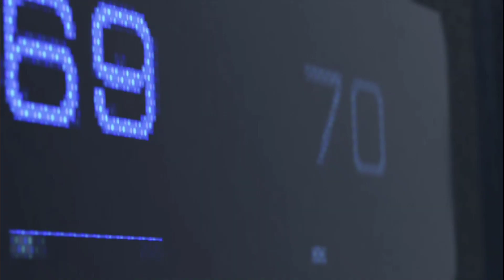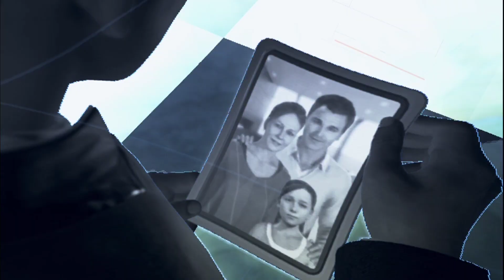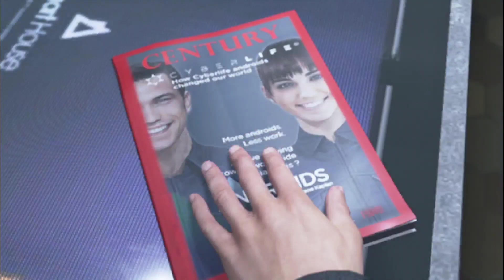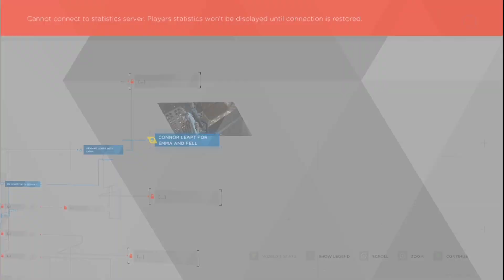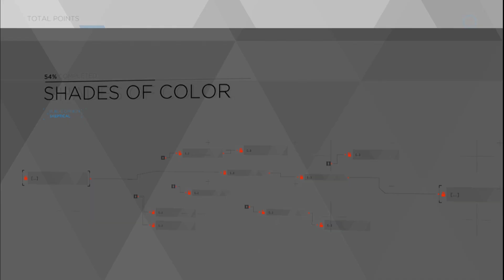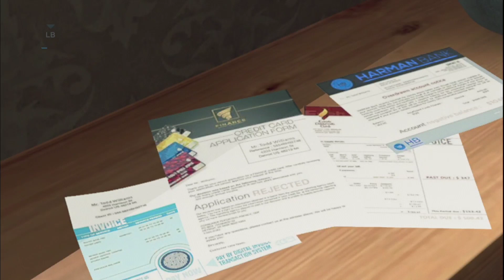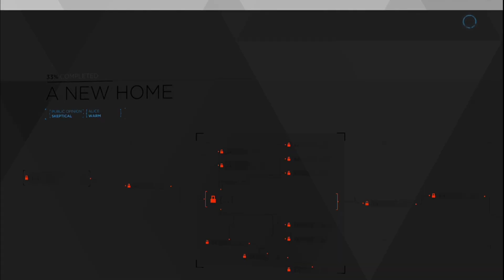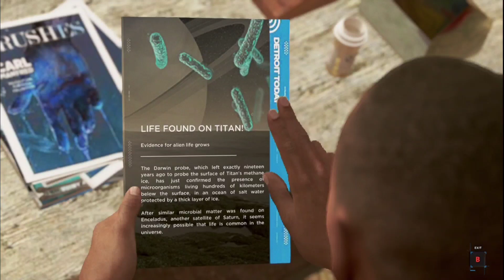Detroit Become Human part 1 gameplay